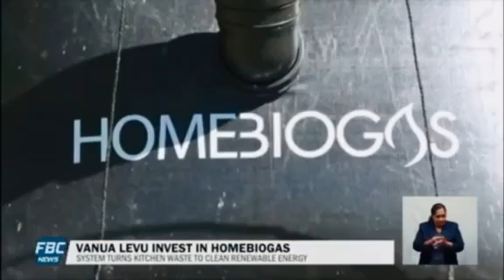FBC, HOMEBIOGAS installation north Fiji